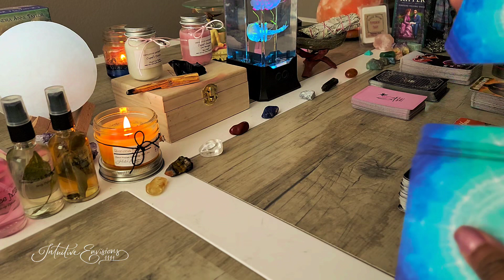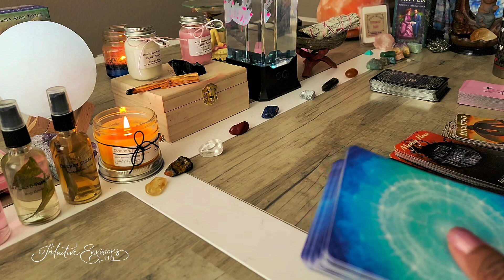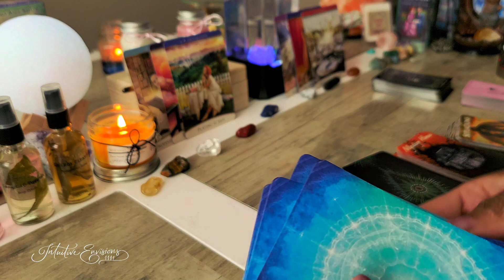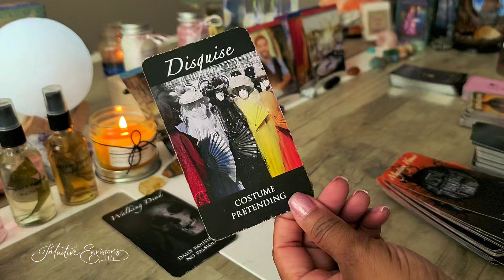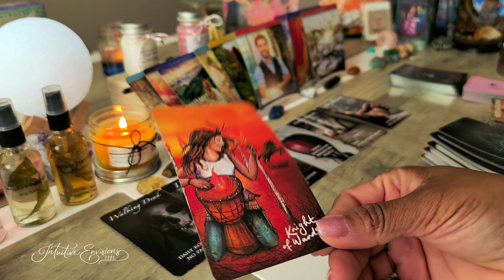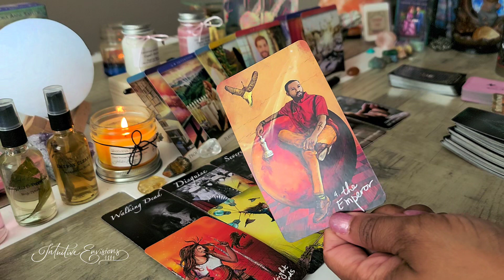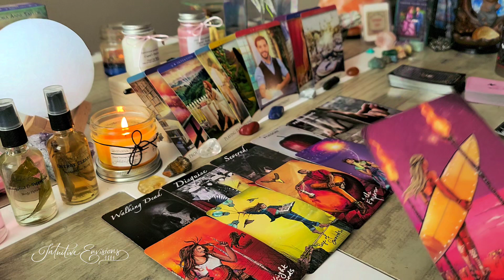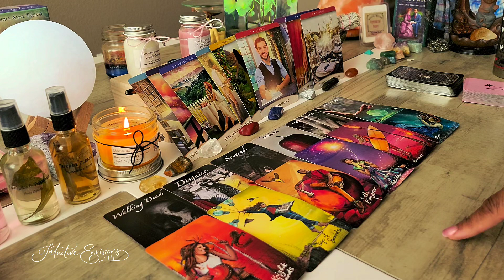DM IS DROWNING IN TOXICITY SEEKING PROFESSIONAL HELP! The Daily Telepa ~TEA! Twin Flames 🔥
1. Situations
2. Twin Flame Messages
3. Mystery House
4. Cupid's Desires
5. Cupid's Desires Love Messages

OR
Intuitive Envisions Etsy Shop

Links to the items and decks shown or used in my videos:
Jellyfish Lamp

Sound Machine

Moon Light